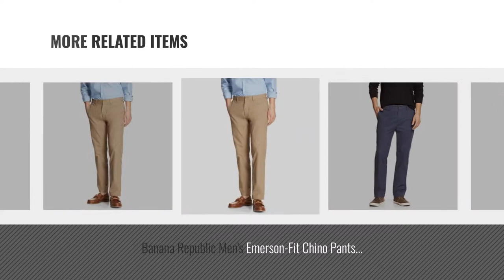Banana Republic Casual Shorts [ Winter 2018 ]: Banana Republic Men's Aiden-Fit Chino Pants Black,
Black Friday / Cyber Monday Banana Republic Men's Aiden-Fit Chino Pants Black, 31W x 30L by Banana Republic

Black Friday / Cyber Monday Banana Republic Mens Slim Fit Aiden Chino (30x30, Khaki) by Banana Republic

Black Friday / Cyber Monday Banana Republic Men's Aiden-Fit Chino Pants Black, 32X32 by Banana Republic

Black Friday / Cyber Monday Banana Republic Men's Fulton-Fit Cargo Pant Marshland Global 33X32 by Banana Republic

Black Friday / Cyber Monday Banana Republic Men's Emerson Fit Flat Front Chino Pants Deep Vanilla 32W x 30L by Banana Republic

Black Friday / Cyber Monday Banana Republic Men's Aiden-Fit Chino Pants Black, 33W x 30L by Banana Republic

Black Friday / Cyber Monday Banana Republic Men's Emerson-Fit Chino Pants Vintage Navy 32X34 by Banana Republic